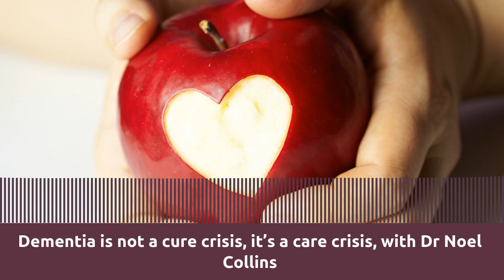42: Dementia is not a cure crisis, it’s a care crisis, with Dr Noel Collins (Audio version)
Dr. Noel Collins has learned that most distress for people with dementia doesn’t come from the absence of some magic bullet. It comes from the challenges associated with care.
As an older adult psychiatrist, Dr Collins has vast experience in the field of dementia as a specialism within gerontology.

Gerontology is the study of ageing. We think about ageing as being a purely biological process. Actually, as we age, we’re influenced by many non-biological things; by social policy, by the law, by finances, and that also includes dementia. Dr Collins looks at dementia through a more sociological lens than a medical one.
He is the co-author of ‘The D-Word: Rethinking Dementia’, which covers the insights Dr Collins acquired from six years’ running a memory clinic. Dr Collins wrote the book with Mary Collins, who appeared in episode 28 of the Podcast.
You can listen to Noel’s interview here on episode 042 of The Retirement Café Podcast.

📗 Buy my new book: The Retirement Café Handbook – Nine Accelerators for a Successful Retirement

I’m Justin King and I help people retire successfully.

As a Chartered Financial Planner, Chartered Wealth Manager and SOLLA Accredited Later Life Adviser with MFP Wealth Management I believe that retirement is more than just an economic event. It’s a life event. One that brings with it a huge variety of challenges and opportunities.

As host of The Retirement Café Podcast I aim to bring insight and inspiration from a wide range of experts to help you create and live a meaningful retirement.

We only work with people planning or enjoying their retirement. We pride ourselves on being amongst just a handful of firms that hold the Chartered Financial Planners and Accredited Financial Planners accreditations.